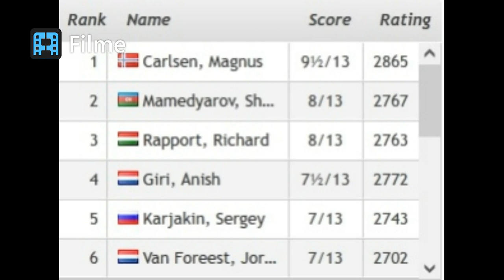Board in fire 238 All matches of round 13 of the Tata Steel Masters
Board in fire 238
move of the last day of the Tata Steel Masters 2022
Nils Grandelius vs Duda
All matches of round 13 of the Tata Steel Masters
Do not forget to honor us by joining the channel and waiting for our coverage of the last round of the tournament
To see more chess post join us on our facebook group
To see more chess post join us on our telegaram group